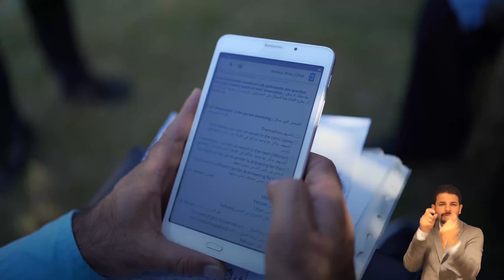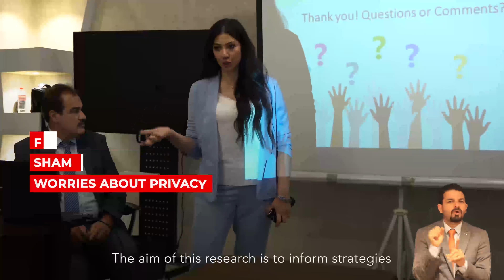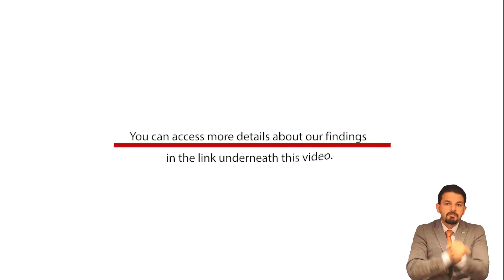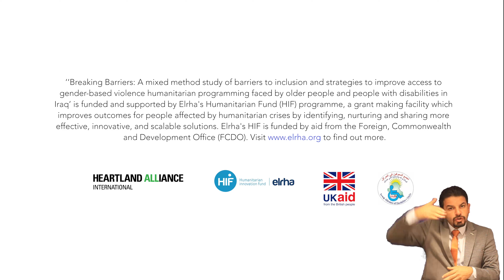GBV & help-seeking among persons with disabilities in Iraq: Snapshot (English)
Heartland Alliance International (HAI) and Iraqi Alliance of Disability Organizations (IADO) conducted mixed methods research to assess experiences of gender-based violence (GBV) and barriers to accessing GBV service among persons with disabilities and older persons in Baghdad, Mosul, and Sulaymaniyah.